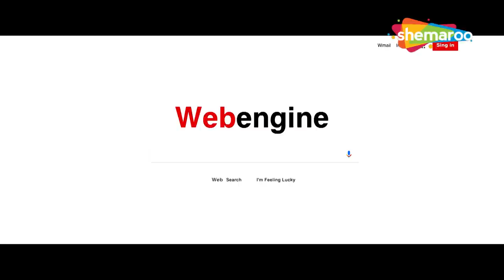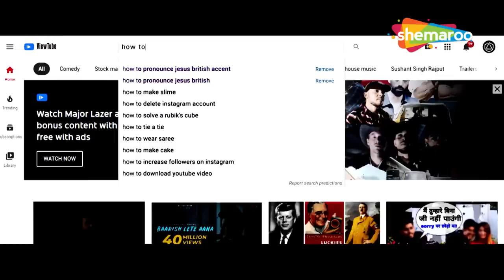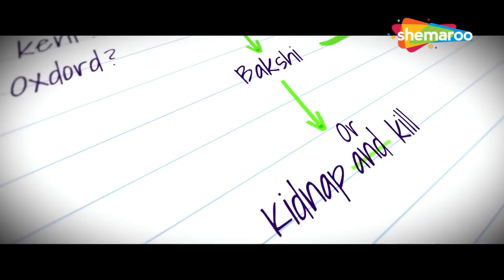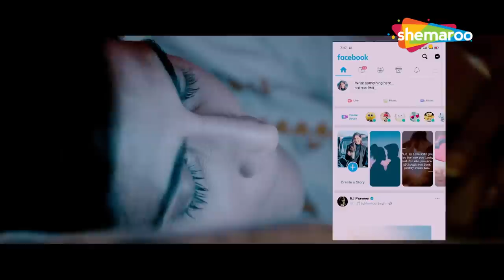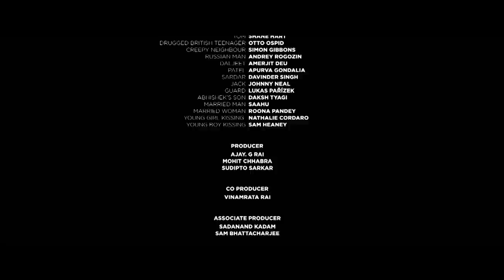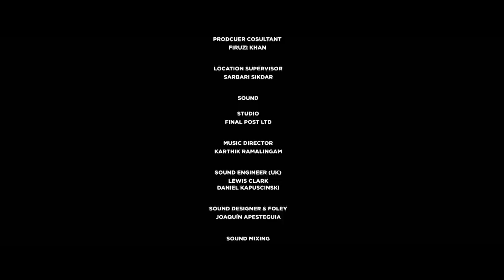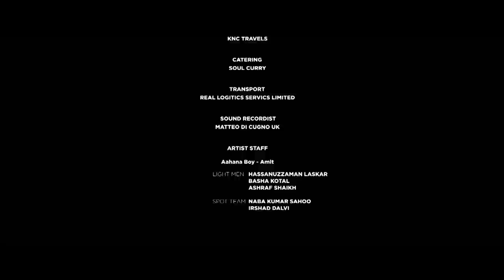Bawri Chhori Hindi Full Movie - शादी के बाद वापस न लौटे हुए पति से लिया बदला - Aahana Kamra